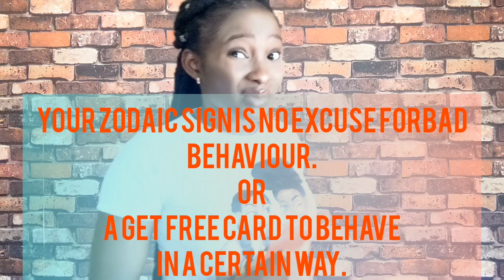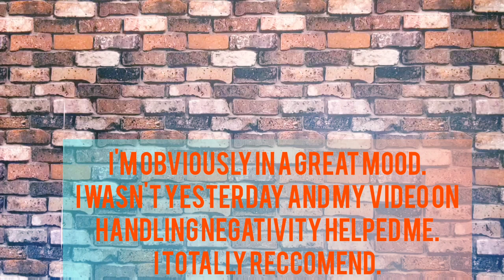Five reasons why your Zodiac sign is not why you are misbehaving.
"I'M GEMINI!! SO SOMETIMES I'M BAT SHIT CRAZY, DUAL PERSONIFIED & FLIRTY???  IT'S MY ZODIAC!"

This video explains why in my opinion, your ZODIAC SIGN and your behavior or beliefs may not justify and would never justify some forms of conduct.

It's okay to joke about it and all sometimes, but, seriously speaking...
I ask some questions and give my five tips on the relationship between your zodaic sign and other factors that I believe should weigh in heavily.😊

What's your zodaic and what's your take?

A list of my videos.

2)How to Ace bar finals (Well, hear from me and others how we made first class):

3) Ten ways on how to change your life : How I am doing mine.💪🏾👏🏾

4) First Appearance in court.

7) Toxic masculinity: What I saw when I went to prison.

12) Spicy noodles challenge. I'm Yoruba.

14)  I'm Gemini .Zodiac signs???
My take.